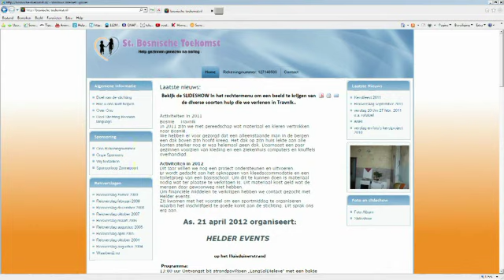Bosnische Toekomst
Interview met de drijvende krachten van de stichting Bosnische toekomst